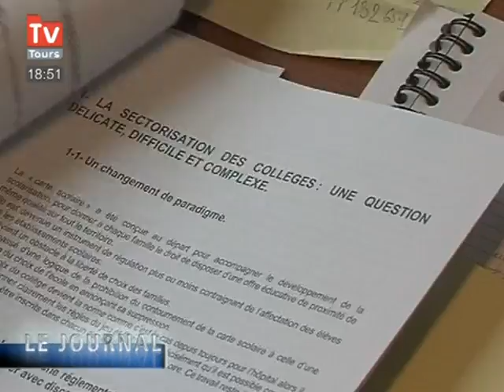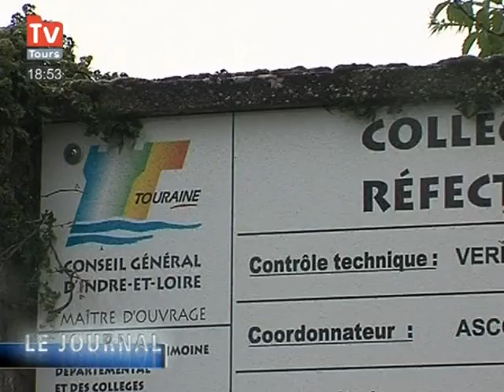Le collège Patrick Baudry fermera t-il ses portes?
Le collège Patrick Baudry de Nouatre parait promis à la fermeture pour la saison scolaire 2011 mais le maire de la commune souhaite se battre jusqu'au bout pour cet établissement. (DROITS RESERVES . Pour toute exploitation sur TV, web, mobile, aller